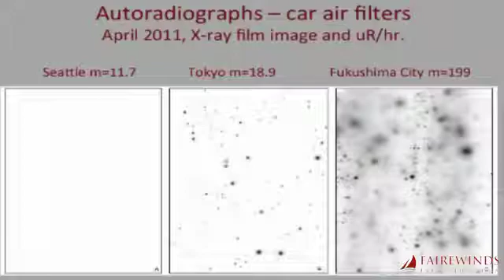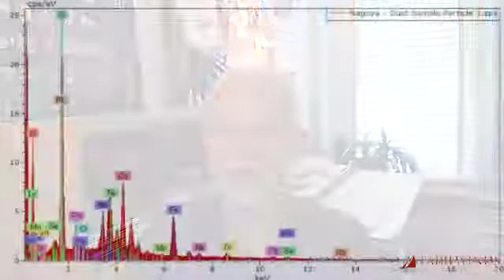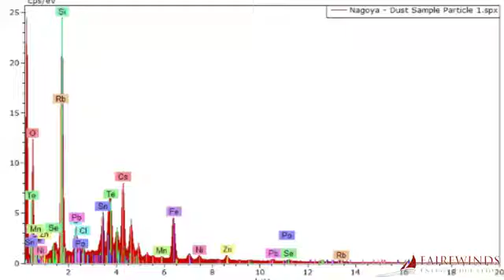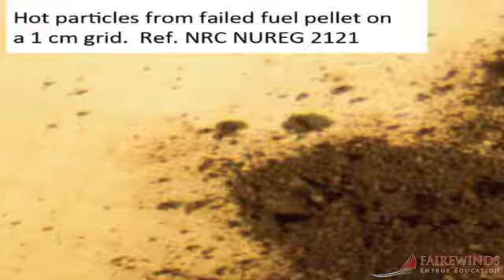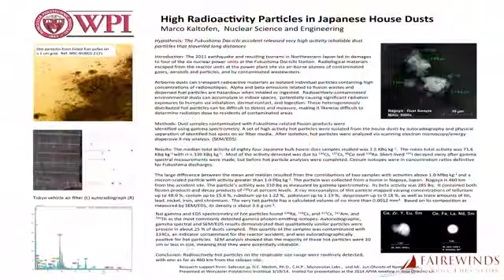Extremely radioactive particle found in Japan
May 2015 Update:  Much more detailed and corrected data on this particle and others are now at:

A highly radioactive particle of suspected Fukushima core material was found in house dust in Nagoya, Japan.  This home is 460 kilometers (300 miles) from the accident site.  This one microscopic dust particle has enough radioactivity to be a real health hazard.  UPDATE 4/6/15:  Specific activity corrected to 5.2 PetaBq/kg or 5.2 x 10EE15 Bq/kg.  Based on US 2014 National Cancer Institute RadRAT model the lethal lung cancer risk is 0.5 +/- 0.3 per 1000 children exposed.